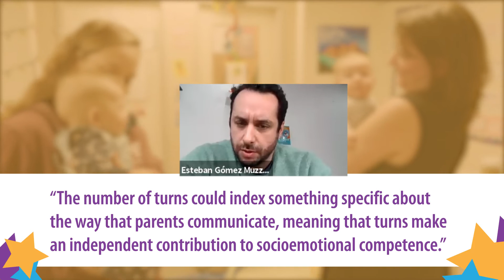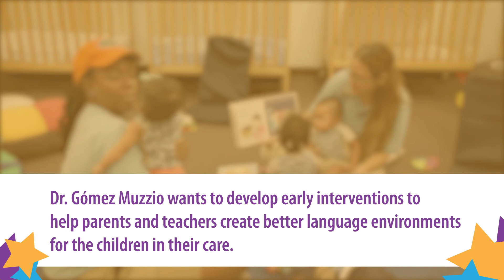Conversational turns improve socioemotional development, study says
Researchers at the Pontifical Catholic University of Chile have found that the number of conversational turns a child experiences at 18 months of age predicts socioemotional competencies at 30 months of age. The paper, co-authored by Esteban Gómez Muzzio and Katherine Strasser and titled “Language and socioemotional development in early childhood: The role of conversational turns,” was published in the April 2021 issue of the journal Developmental Science. This marks the first peer-reviewed study to demonstrate a link between conversational turns and socioemotional development using LENA.